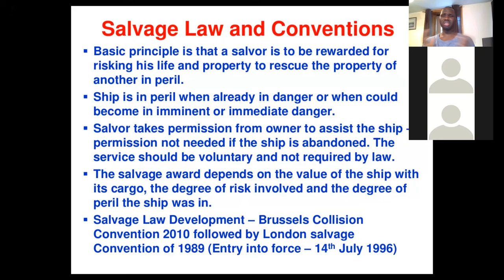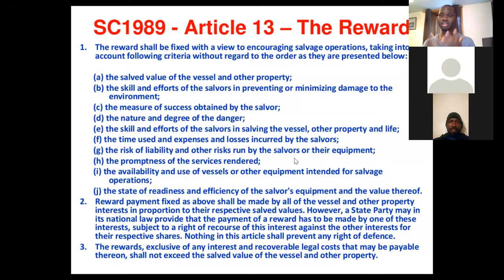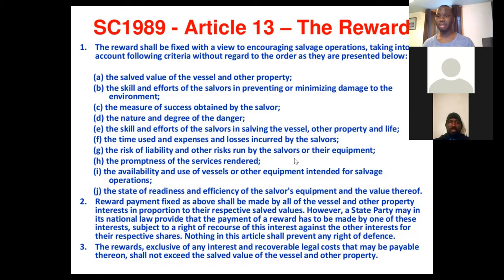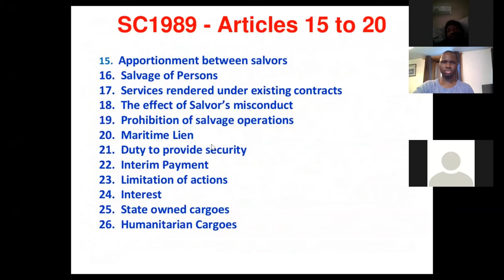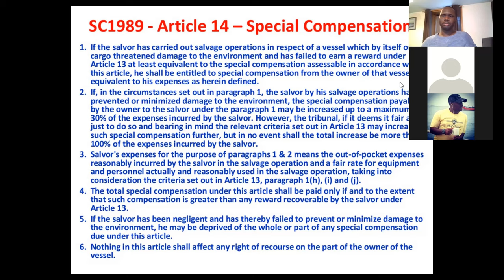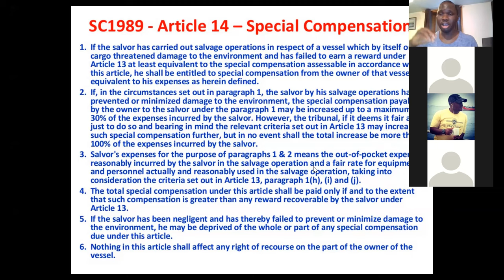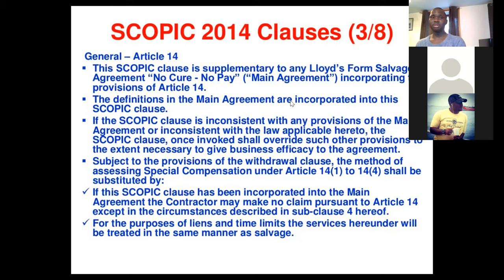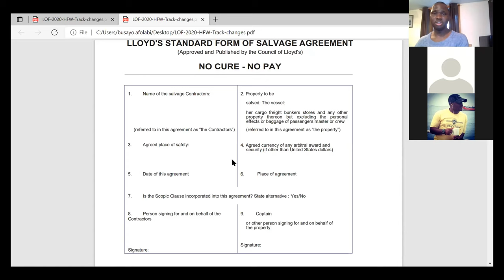Salvage and Towage by Capt. Busayo Afolabi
After watching this video, the student should have a good understanding of Salvage and Towage